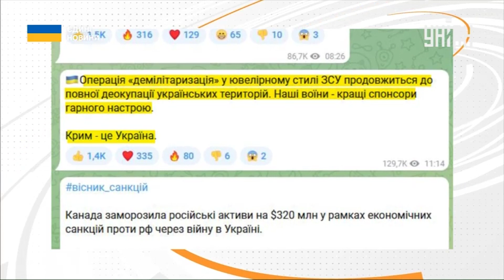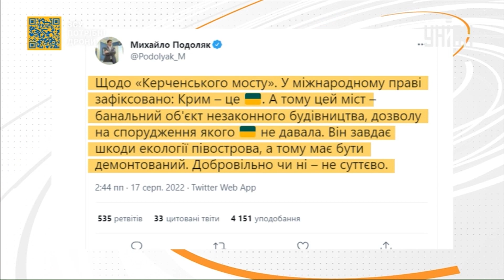Вибухи в Криму – нові серйозні проблеми для росії і її армії: росіяни вишикувалися на виїзд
Унікальний причорноморський півострів путін дуже швидко перетворив на військову базу. І тепер використовує її арсенал проти України. І ось у небі з’явилися стовпи диму і неприємні звуки вибухів.